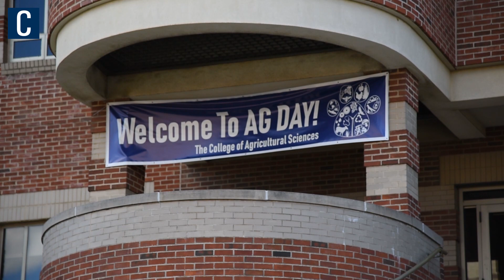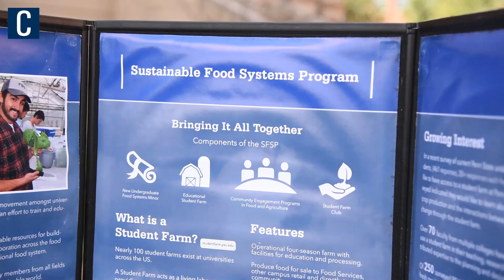Penn State Ag Day 2019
Follow the Collegian for everything Penn State.

By Jake Jackson | The Daily Collegian